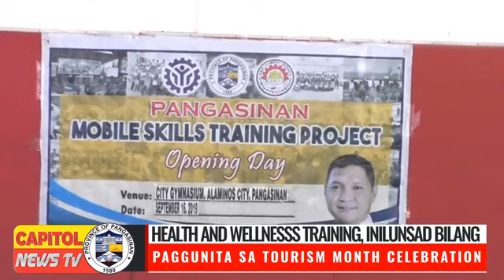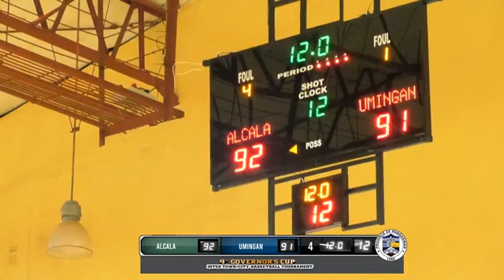Umingan vs Alcala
4th Governors Basketball cup between Umingan vs Alcala.